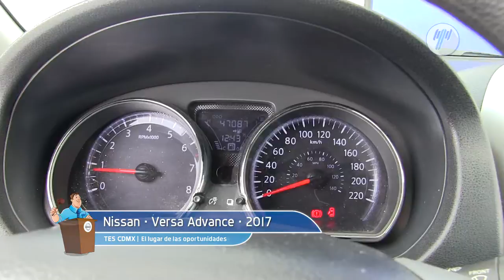Nissan • Versa Advance 2017 • HL842763